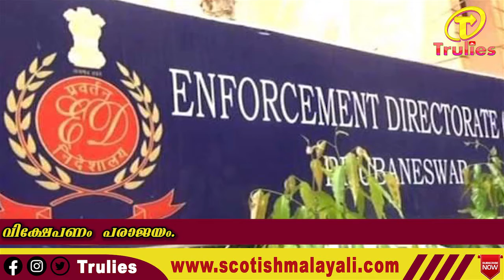P R Sreejesh | രണ്ട്‌ കോടിയും ജോലിക്കയറ്റവും നൽകി കേരള സർക്കാർ.| Promotion |Joint Director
വിമർശനങ്ങൾക്കൊടുവിൽ പാരിതോഷികം പ്രഖ്യാപിച്ച് കേരള  സർക്കാർ.ടോക്യോ ഒളിമ്പിക്സ് ഹോക്കിയിൽ വെങ്കലം നേടിയ ഇന്ത്യൻ ടീമംഗമായ പിആർ ശ്രീജേഷിന് രണ്ടു കോടി രൂപ പാരിതോഷികം പ്രഖ്യാപിച്ച് സർക്കാർ. ഇതോടൊപ്പം ശ്രീജേഷിന്  വിദ്യാഭ്യാസ വകുപ്പിൽ ജോയിന്റ് ഡയറക്ടറായി സ്ഥാനക്കയറ്റവും നൽകി.ഒളിമ്പിക്സിൽ പങ്കെടുത്ത മറ്റു മലയാളി താരങ്ങൾക്ക്  അഞ്ചു ലക്ഷം രൂപ വീതം നൽകുമെന്നും സർക്കാർ പ്രഖ്യാപിച്ചു  .